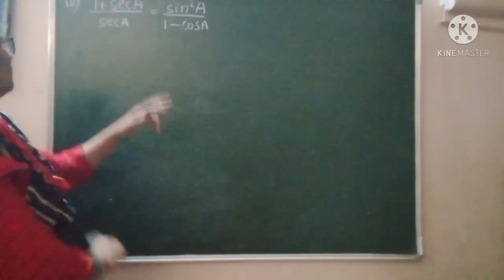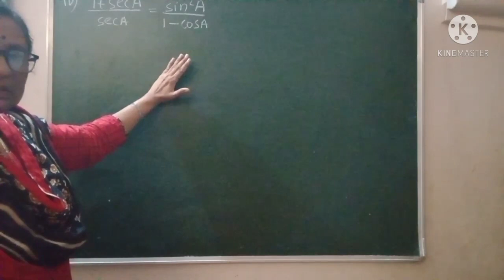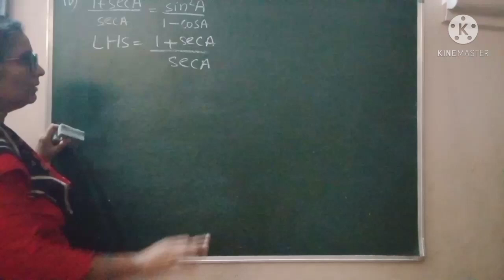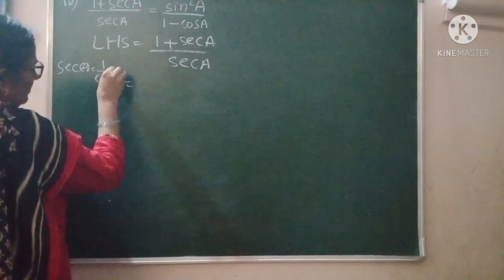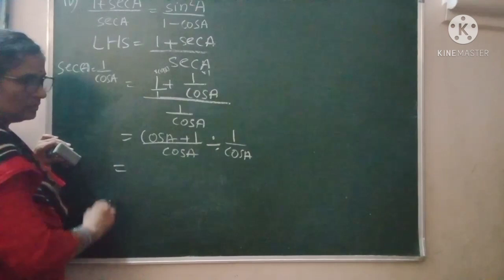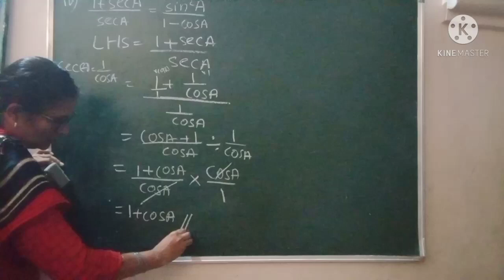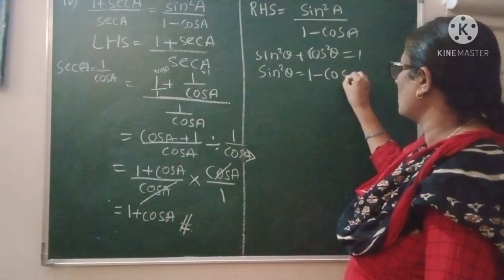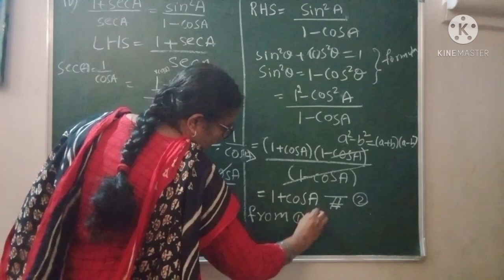class 10 maths/ kseeb trigonometry class 10 prove that exercise 4.2/8.4cbse 4th sum